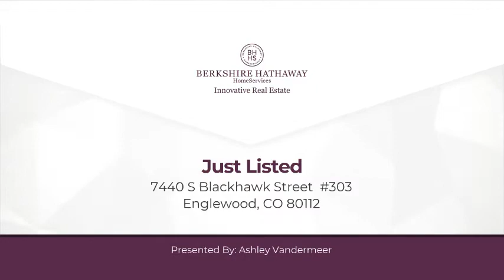7440 S Blackhawk Street #303 Englewood, CO 80112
Ashley Vandermeer - Innovative Real Estate Denver
2 beds 2 baths